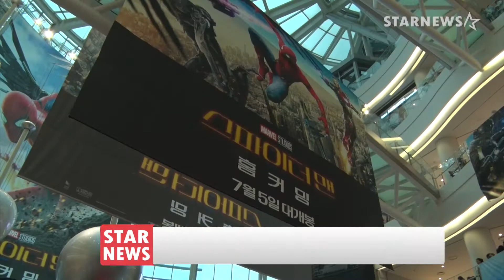★톰 홀랜드 새로운 스파이더맨의 첫 내한, 스파이더맨 내한 레드카펫★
존 왓츠 감독, 배우 제이콥 배덜런, 톰 홀랜드가 2일 오후 서울 영등포구 타임스퀘어에서 진행된 영화 '스파이더맨 : 홈 커밍(감독 존 왓츠)' 레드카펫 행사에 참석했다.